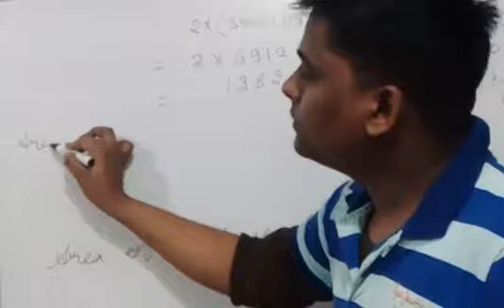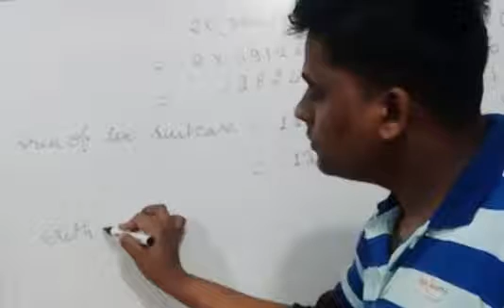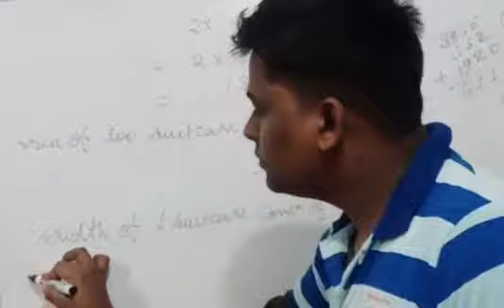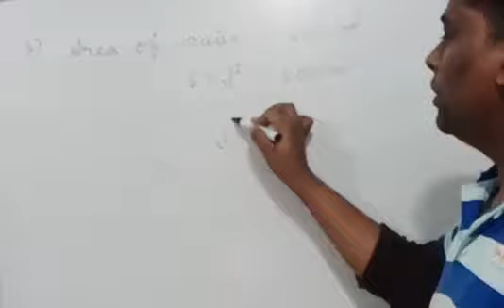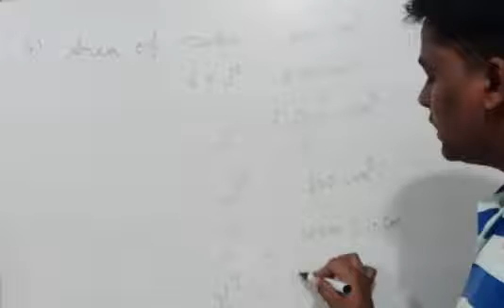Class 8 Mathematics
Exercise 11.3 Solution-2,3